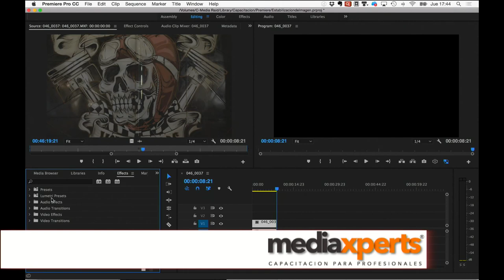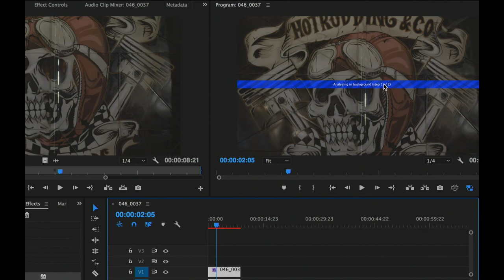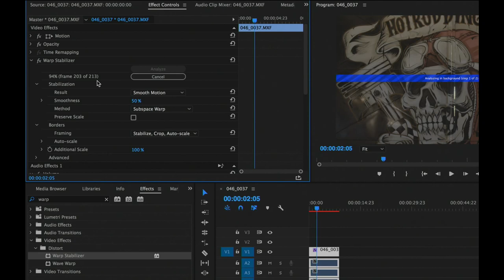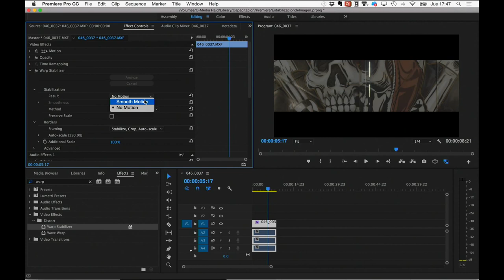¿Cómo estabilizar la imagen en Adobe Premiere Pro?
Hoy platicaremos acerca del uso del estabilizador de imagen (Warp stabilizer) dentro de Adobe Premiere Pro.